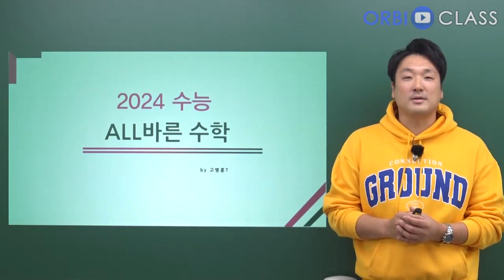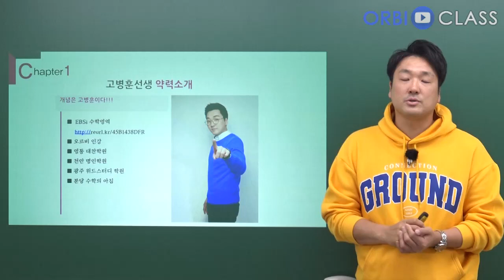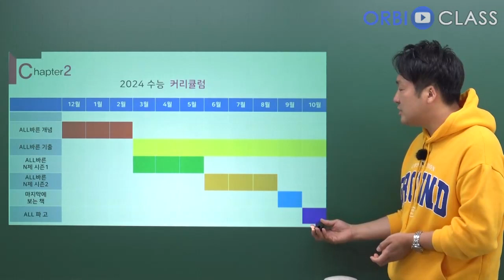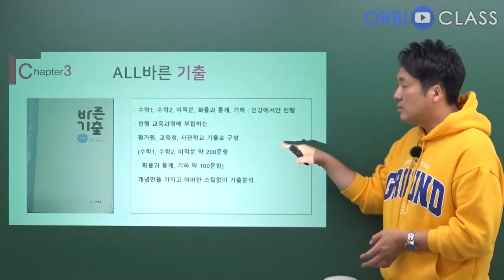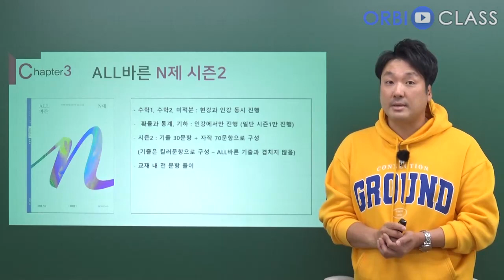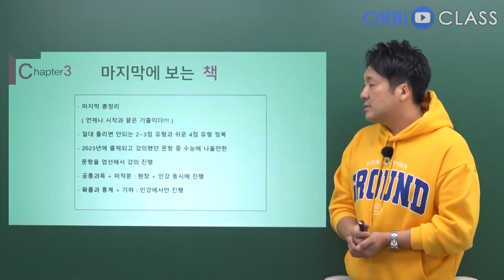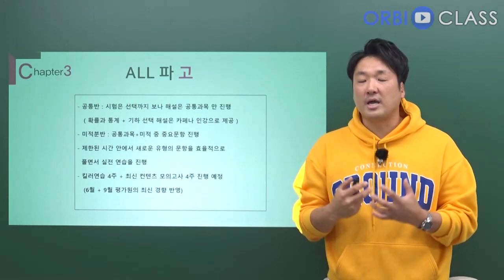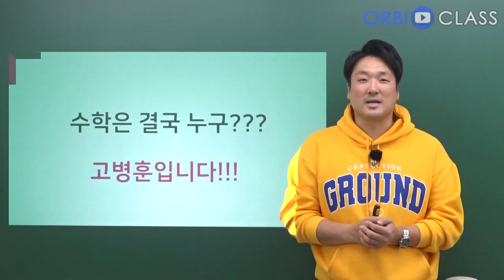[오르비 클래스] 2024 수능대비 수학영역 커리큘럼 가이드 - 고병훈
출제자의 마음을 읽는 ALL바른 수학